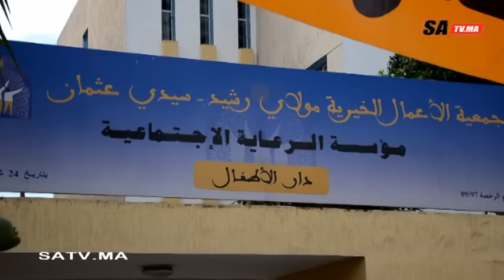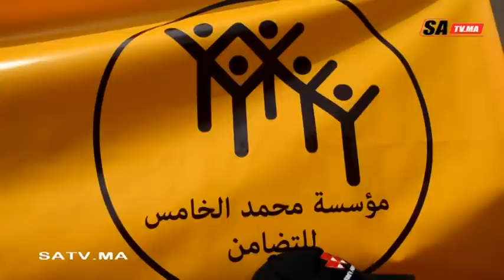عملية رمضان بحضور السيد عامل عمالة مقاطعات مولاي رشيد